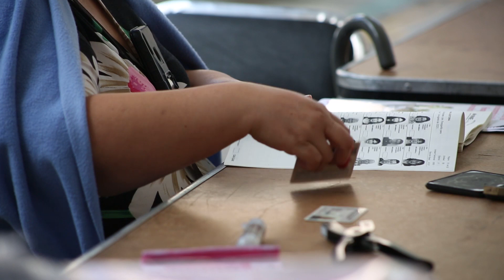¿Qué nombre le pondremos?, por Violeta Vázquez-Rojas | Video columna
El Presidente sabe -y todos sus simpatizantes saben- que todavía hay mucho por hacer para consolidar su proyecto, y que esa será una labor en la que él, por todo lo que ha dicho, no tendrá participación alguna.